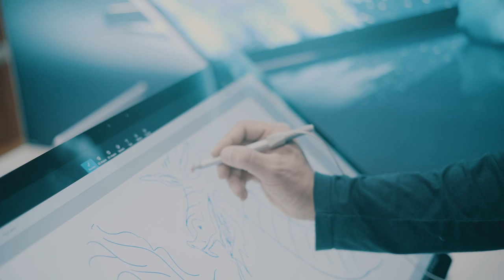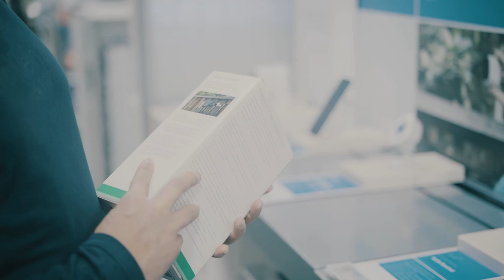A PRÓXIMA GUERRA SERÁ DENTRO DA SUA CASA